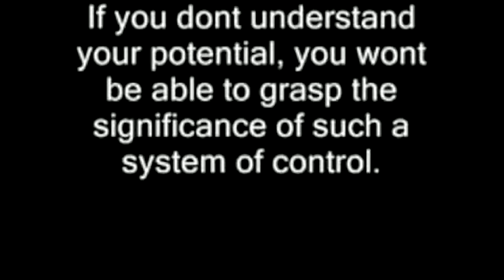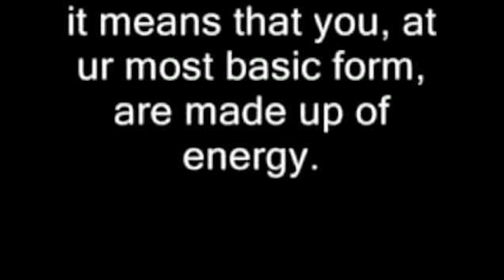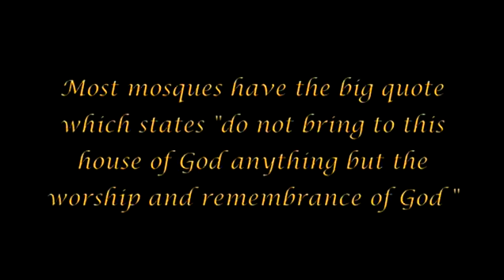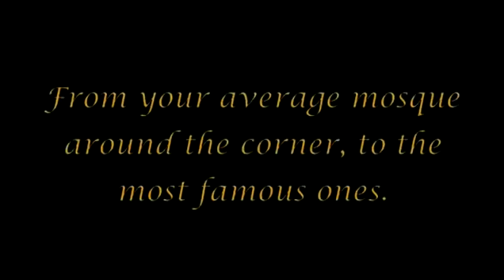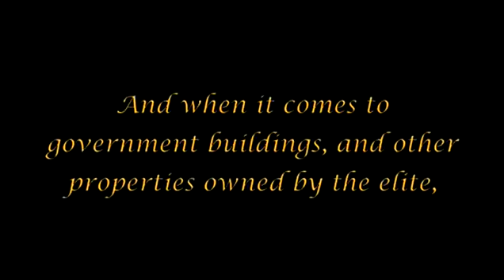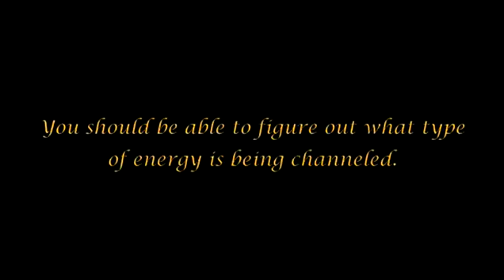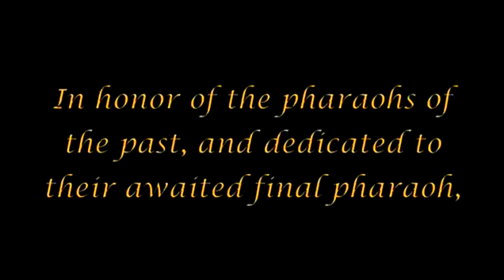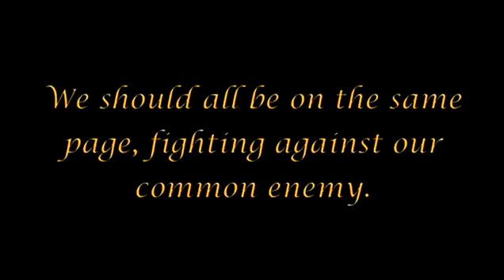The Arrivals pt 06 The Battle for Human Energy